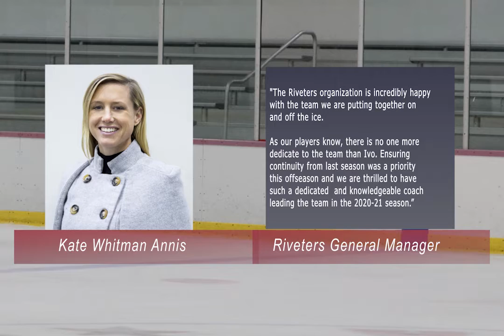BREAKING NEWS WITH MADISON PACKER: "It's Mocek Baby!"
The Riveters have added anther piece of the puzzle to their season 6 campaign with the re-signing of Coach Ivo Mocek.